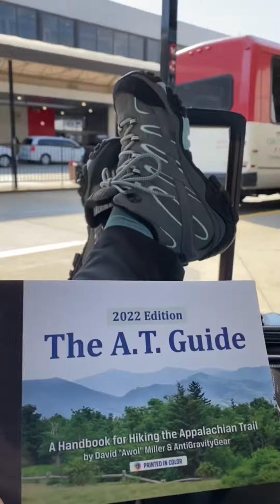Mom hikes the Appalachian train- update 1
Follow along for updates of my mom Beth! At 52 she is following her life long dream of hiking the Appalachian trail!